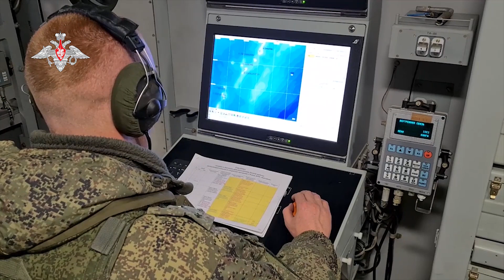Расчёты берегового ракетного комплекса «Бастион» впервые заступили на дежурство на острове Матуа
Расчёты берегового ракетного комплекса «Бастион» Тихоокеанского флота впервые развернуты и заступили на дежурство на острове Матуа. На этом отдалённом острове в центральной части Курильской гряды ракетчики будут нести круглосуточную вахту по контролю за прилегающей акваторией и проливными зонами.

Техника, личный состав и материальные средства были доставлены в островную зону большими десантными кораблями Приморской флотилии разнородных сил ТОФ.

На территории острова силами подразделений материально-технического обеспечения флота развёрнут автономный военный городок, в котором завершены работы по благоустройству помещений, предназначенных для круглогодичного несения службы, проживания, отдыха и питания личного состава.

Для эксплуатации и обслуживания техники смонтировано оборудование технических постов, развёрнуты хранилища техники и материальных средств, оборудованы подъезды к стартовым позициям.

Личный состав приступил к несению дежурства и выполнению плановых мероприятий боевой подготовки.